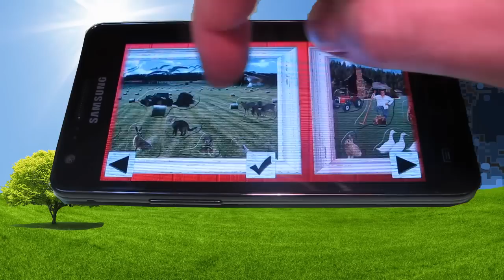PuzzleFun The Farm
PuzzleFun The Farm is developed for children age 2-6 years. It offers 5 unique puzzles showing farm enviroments and animals. The graphics of each jigsaw puzzle has been developed uniquely for this application.

The jigsaw puzzles consist of over 50 pieces, all with their own shapes and sounds. The motives of each puzzle piece is pronounced in english so children can not only associate each animal/artifact with its sound, but also learn its name (requires text-to-speech functionality which most devices supports). PuzzleFun helps younger children develop their motor skills in a fun and relaxing way.

PuzzleFun The Farm, for hours of fun, learning and happy kids!

This app offers:
* 5 unique puzzles
* Over 50 puzzle pieces representing farm animals or artifacts
* Fully animated puzzle pieces
* Each puzzle piece have its own unique sound
* Each puzzle piece is identified in english (requires text-to-speech functionality and )
* Turn on/off sound effects or speech
* Unique graphics
* Lets children develop their motor skills and intelligence
* And most importantly: Hours of fun for happy kids!